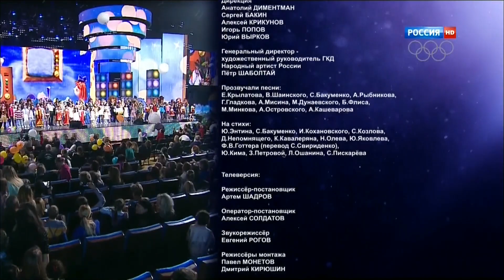Юбилейный концерт "Спокойной ночи малыши" 50 лет